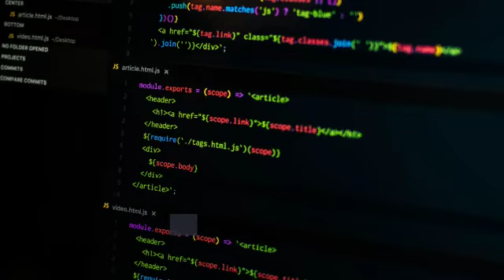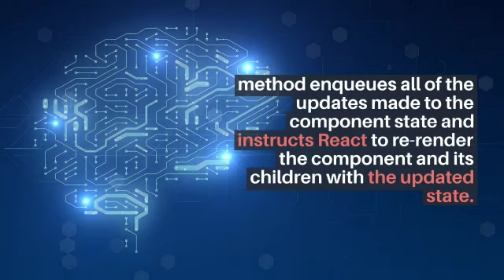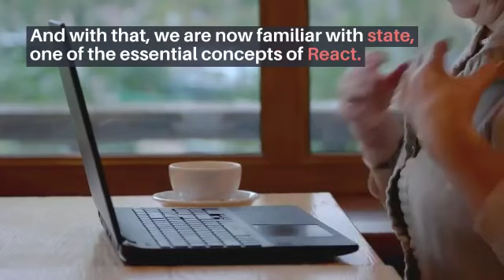What is ReactJS State setState Props and state Explained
In this tutorial you learn about most important topic is What is ReactJS State setState Props and state Explained.